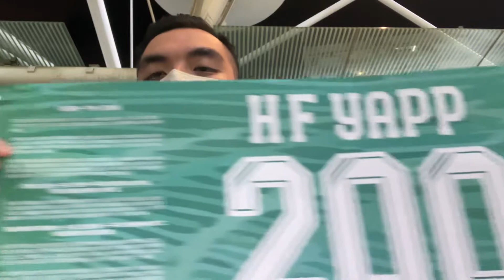南區交出超水準防守 東方失之交臂《久噏港超聯》 2021-11-20「聯賽」東方龍獅 0:1 冠忠南區 賽後評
超低成本製作
歡迎提出意見
科勞我IG: